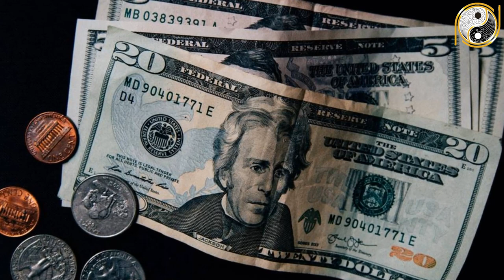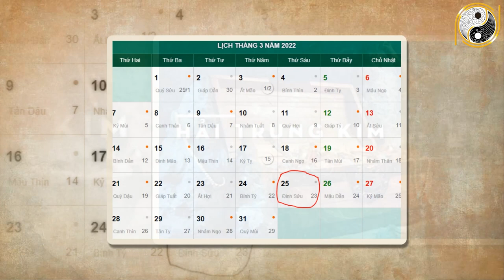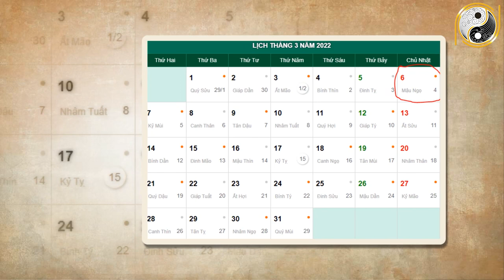Xem Tử Vi Tuổi Qúy Mùi 2003 Tháng 2 Âm Lịch GIÀU SANG BỦA VÂY, Tiền Vàng Ùn Ùn Kéo Về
01. Linh phù giải hạn
02. Hồ lô hóa giải Ngũ Hoàng
03. Mai Hoa Phú Quý
04. Gương bát quái tinh cầu
05. Kim bài thái tuế 2023
06. Vòng tam hợp Dần Ngọ Tuất
07. Vòng tam hợp Thân Tý Thìn
08. Vòng tam hợp Hợi Mão Mùi
09. Vòng Tam Hợp Tỵ Dậu Sửu
10. Bát bảo tâm kinh
11. Minh Quang pháp bảo cầu
12. Minh Quang pháp bảo lục giác
13. Tỳ Hưu Lộc Tài (Đồng)
14. Tỳ Hưu Khai Vận ( Bạch Ngọc)
15. Bách Niên Tụ Tài ( tụ tài lộc)
16. Song long ngọc ấn ( ấn thăng quan)
17. Kim bài ngũ Lộ Thần Tài
18. Hồ lô bình an ( treo xe)
19. Móc khóa văn xương
20. Ống bút văn xương gỗ đào
21. Bút văn xương gỗ đào
22. Bút văn xương gỗ đào nhỏ
23. Hoa mai kim tiền ( mạ vàng )
24. Các vật phẩm phong thủy khác Xem Tử Vi Tuổi Qúy Mùi 2003 Tháng 2 GIÀU SANG BỦA VÂY, Tiền Vàng Ùn Ùn Kéo Về